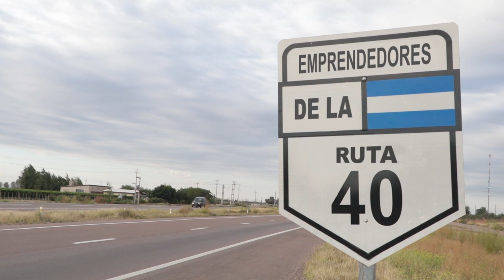EMPRENDEDORES DE LA RUTA 40 - CAPÍTULO 1: Agroproductores del desierto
En este primer capítulo, compañeras y compañeros de la Unión de Trabajadores Sin Tierra, regional Lavalle, nos cuentan cómo producen salsa de tomate en tierras semi desérticas. Con organización colectiva, en fincas conquistadas y métodos de agroecología, logran producir una de las mejores salsas de la provincia.